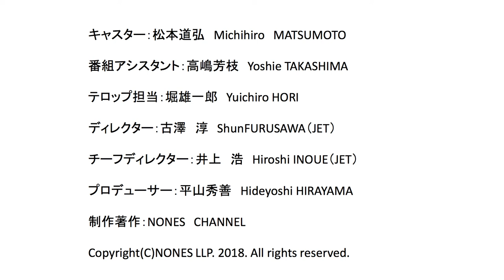Global inside 20180601 Samurai Talk Part 2 Oshita Eiji × Matsumoto MIchihiro 大下英治×松本道弘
最新コンテンツはこちらから

20180601放送分ご案内
〔Samurai Talk〕‹part２›
大下英治　ドキュメンタリー作家
Today’s guest: Mr. Eiji Oshita, documentary writer

Part　2　「ジャーナリスト　大下英治氏に迫る」

著書400冊以上！　大下氏のルーツに迫る！

広島で育って　Memories in Hiroshima
なぜ広島で仁義なき戦い？　Why dog-eat-dog yakuza fights in Hiroshima?
言葉と職業　Language and careers
西に行くほど血が熱い　The more west you go, the more hot-blooded yakuzas are
総会屋と出版社の関係　The relationship between SOKAIYAs and publishers
同時通訳「週刊文春と週刊新潮の違い」　The difference between two major weekly magazines in Japan